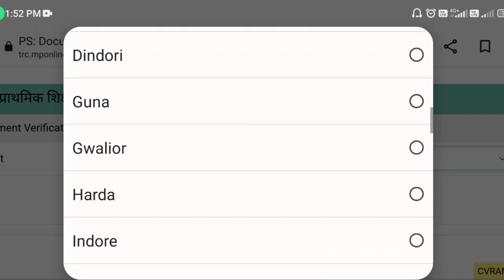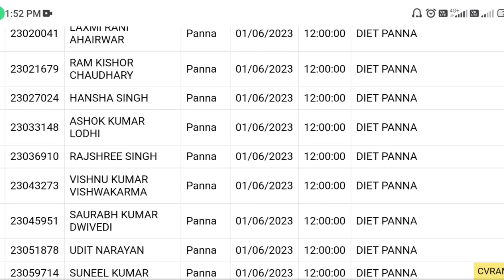varg 03 second counseling se sambdhit portal par aya bada update 31 May 2023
jaldi check kare aapka verification kab v kaha hai 31 may 2023 ?

           🙏🙏 धन्यवाद साथियो 🙏🙏